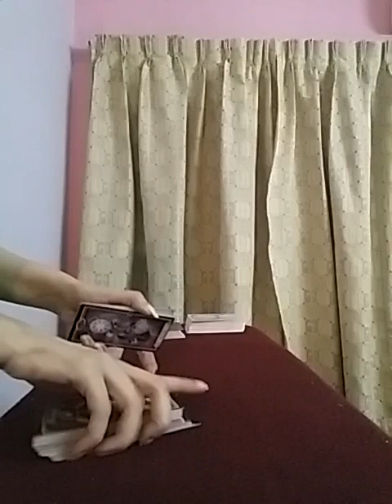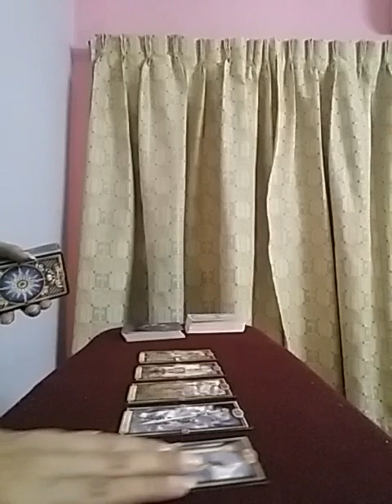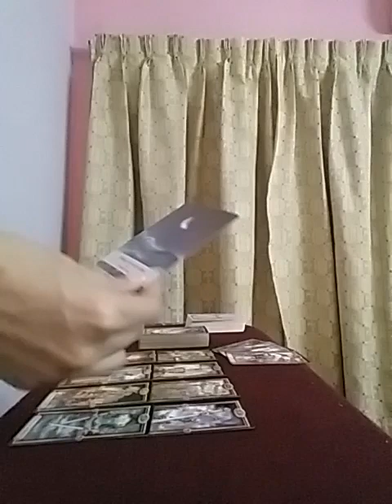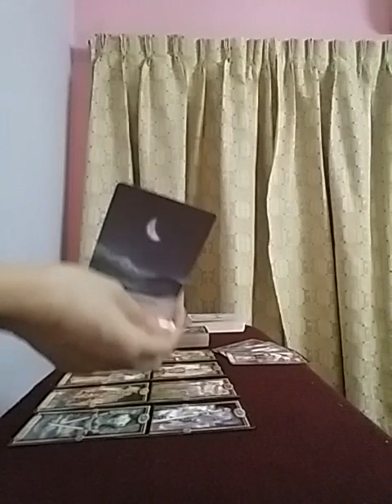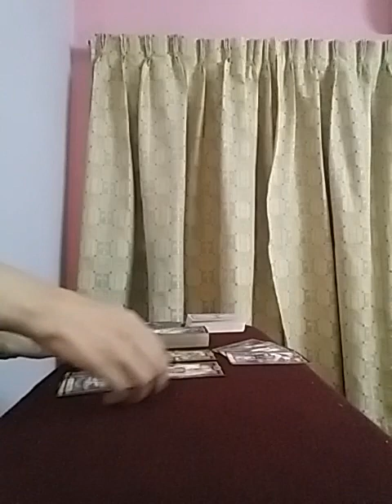AQUARIUS ~ wow unbelievable ... true love wins at the end ❣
Services i offer :

1- 1 question reading - 35 USD

2- 2 question reading - 55 USD

3- 3 question reading - 70 USD

4- 5 question reading - 100 USD

5- Love n Relationships - 100 USD

6- 15 Minutes customized *SPIRITUALLY CHARGED* affirmations that give 100% RESULTS  - 100 USD

7- Consultation and step by step guidance to MANIFEST your Dream Desire and Goal.

8- Unique Scripting technique to manifest your desire - 80 USD

9- Protection from bad influences and energies - 60 USD

10- Removal of Black Magic - 100 USD

12- Dream Interpretation - 40 USD

13- Spiritually Charged Affirmations + Unique Scripting Technique - 150 USD

14- Money rituals - 60 usd

15- Love Rituals - 100 usd

16- Subliminals - 100 usd

17- Consultation along with 1 manifestation technique - 100 usd

18- Angel guidance - 40 usd

19- 5 Minutes Guided Meditation - 50 usd

20- 5 Minutes Affirmations - 50 usd